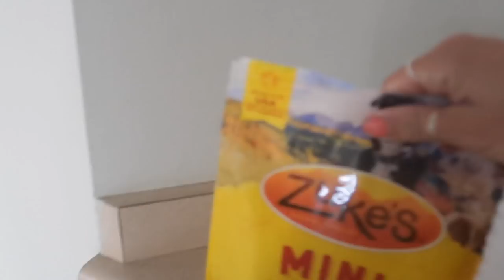24 hour challenge // amputee parenting (family vlog day 1)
24 hour challenge // amputee parenting (family vlog day 1) // kristie sita

this amputee (me) is now a mom with little bean TOTO! Come join me for my first 24h as a parent to my fur baby. It was challenging and exciting - I love him so much. Welcome to our new family channel! We love you! xo

About Kristie:
HI MY LOVES ♡ I am a 21 year old amputee after surviving a life threatening boating accident at age 16. I'm here to use my story to bring inspiration, education, hope and Light to this platform and use it to inspire and reach all you lovely and beautiful people out there! On this channel I will be taking you along my journey of faith, honesty, fitness, dance, my one handed life and everything in-between.